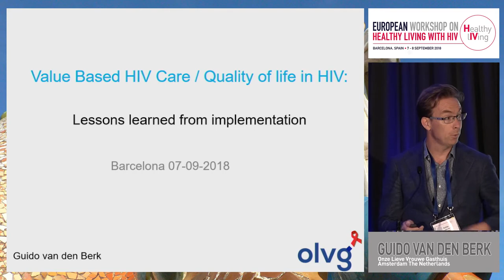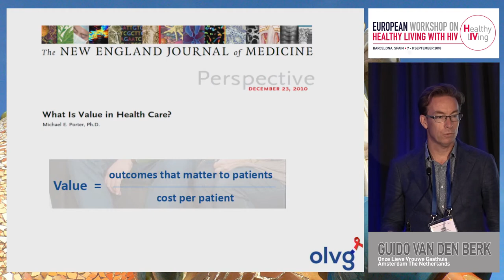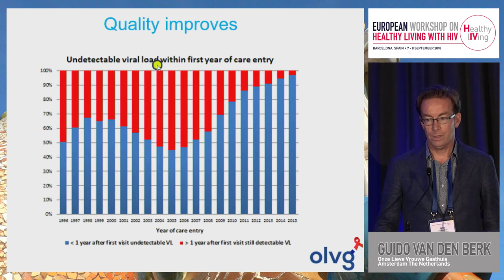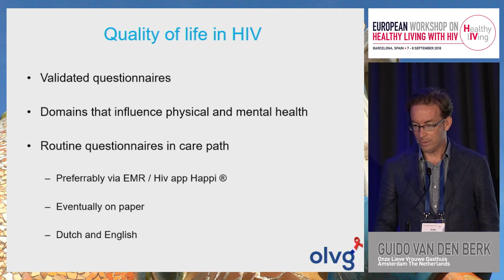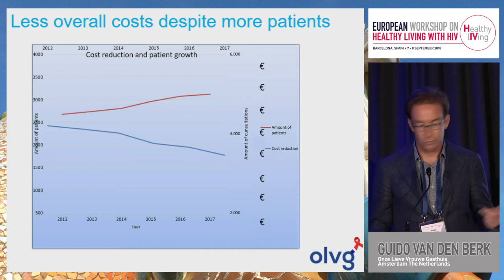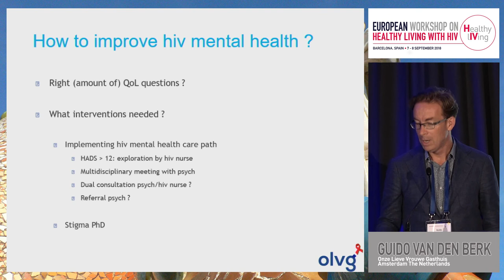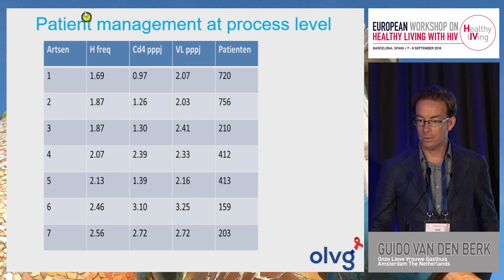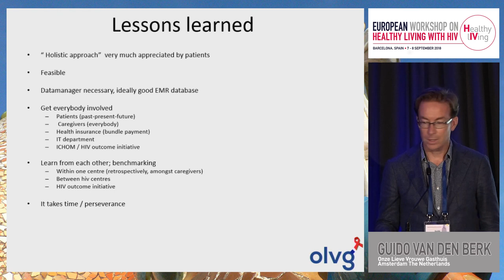VBHC/quality of live in HIV: lessons learned from implementation | Guido van den Berk, MD, PhD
Speaker: Guido van den Berk, MD, PhD
Presented at Session 1: Value-based Healthcare and mental health
European Workshop on Healthy Living with HIV 2018